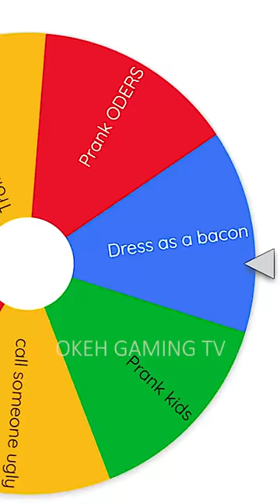Brookhaven, but a WHEEL choses my DARES!